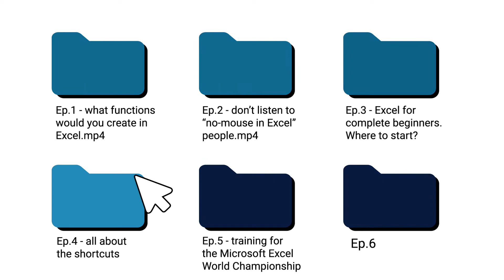EXCEL SHORTCUTS. let's talk Excel - Episode 4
Find out the most used Excel shortcuts by three Excel Esports stars - Anup Agarwal, Michael Jarman and Joseph Lau